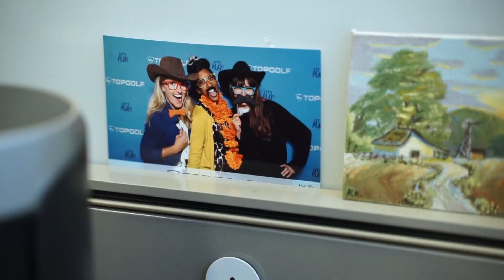Vanderbilt Office of Investments Internships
Office of Investments interns have the opportunity to directly impact Vanderbilt University's endowment, interact with world-class managers, and learn about investment opportunities across geographies, sectors, and asset classes. Our internships provide a crash course in the world of finance and investments, preparing students for future jobs and interviews.